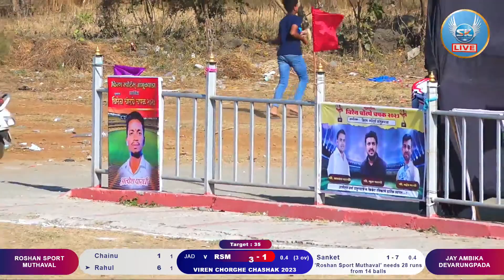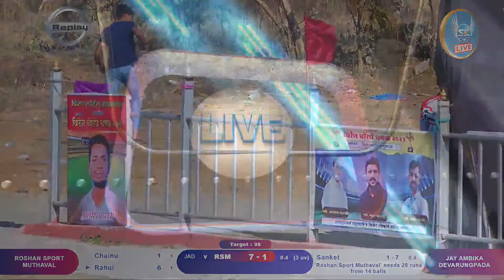JAY AMBIKA DEVRING v/s ROSHAN SPORT MUTHAVAL -VIREN CHORGHE CHASHAK 2023-JAMBHULPADA DAY-1